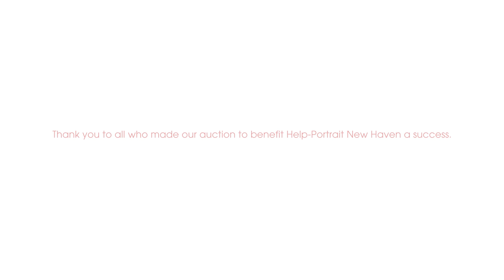Help-portrait 2011 Benefit Auction New Haven, CT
This year we reached out to local artists and business owners to help us make Help-Portrait New Haven even bigger than last year.

We are really so appreciative of all the help and all the donations.
And special thanks to Lindsay B. for putting in so much time and effort to get so many great people together for our second annual Help-Portrait New Haven.